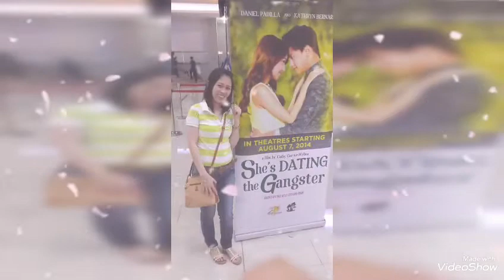Happy memories of my family